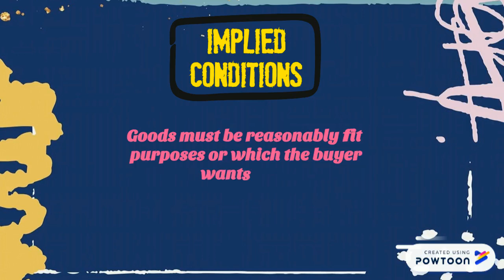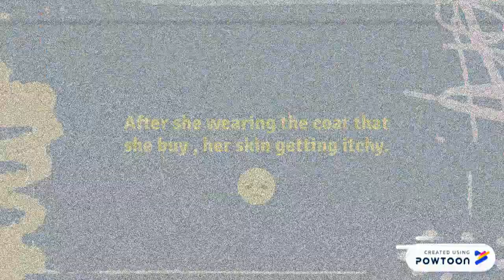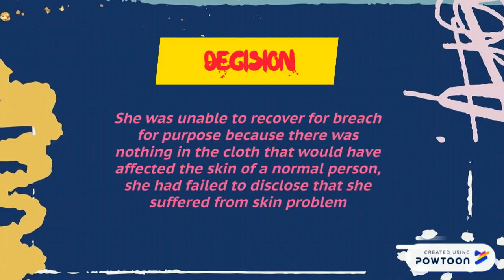BUSINESS LAW : GRIFFITHS V PETER CONWAY